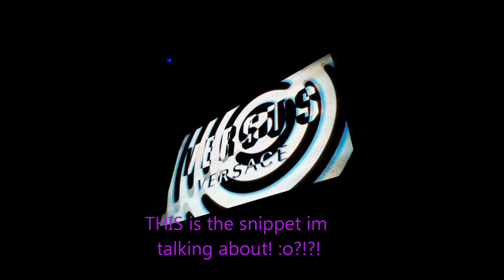Lady Gaga ARTPOP leak Confirmed at Versus by Versace?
So Gaga was the music director for Donatellas "Versus by Versace" last night, & one of the songs she played in the fashion show was very similar to the ARTPOP leak that's going around YouTube...look for yourself, maybe the rest of the songs she played are part of ARTPOP :D U be the judge!